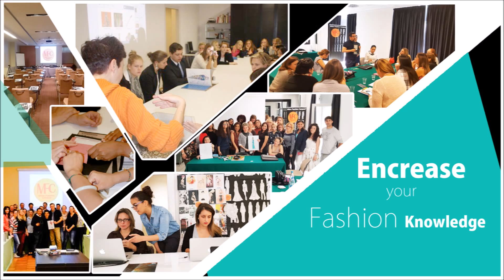Milan Fashion Experience - Fashion Field Trips in Italy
Study Tours
FASHION EDUCATION &   EXPERIENCE

“  Fashion Business Related Activity ”
Dedicated to Fashion Institutes / Companies & Tour Operator
Creating an important Cultural Exchange  between Italy and the World